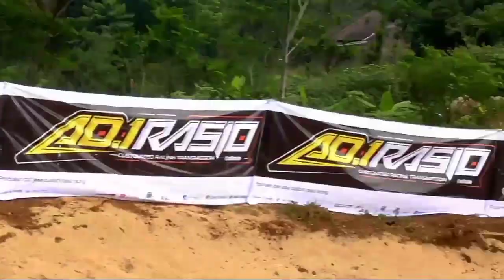Indonesian Racer Ari Ladomex 129 Plays in the 2022 Grasstrack Category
This is automotive creativity in Indonesia, which can make a motorcycle that is used daily modified to be like a racing motorbike such as motocross. This motorcycle racing is called grasstrack and has been recognized by the Indonesian Motorcycle Association as a national automotive sport, and grasstrack motorcycle racing is the only one in the world in Indonesia.